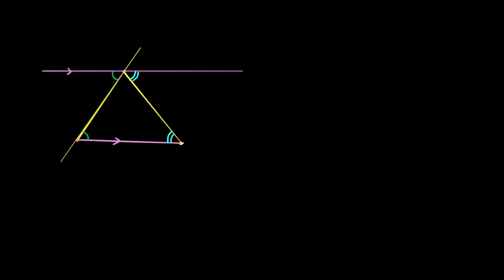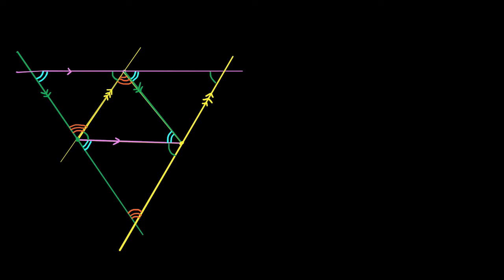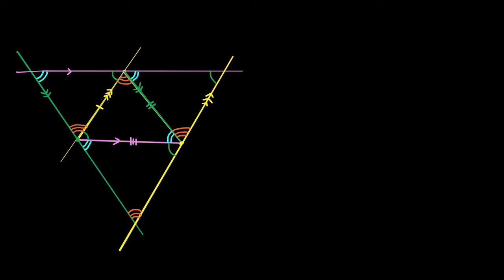Dowód: Wysokości trójkąta przecinają się w jednym punkcie (ortocentrum)